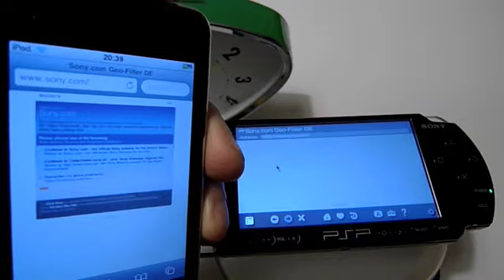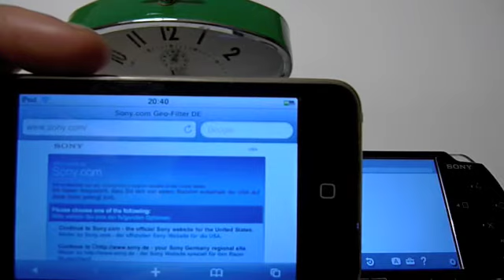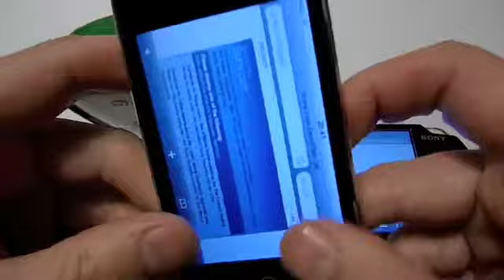PSP vs Apple iPod Touch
I'm extra on a Sony-owned site has gone, so that the PSP has an advantage. Unfortunately, this has not helped the PSP. It simply took too long until the entire site was constructed.
The Apple iPod Touch on the Web has clearly won.